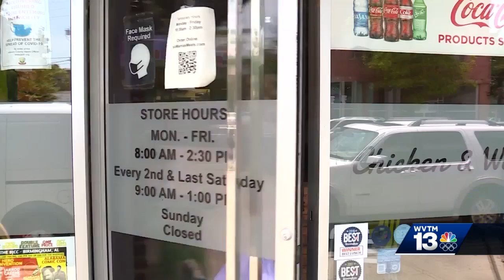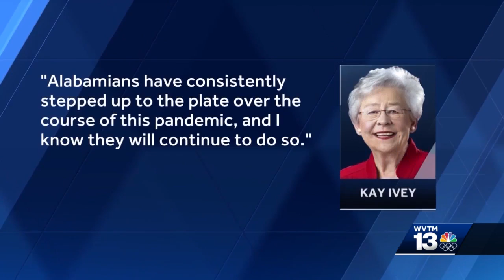Safer Apart mandate expires, some guidelines may still be implemented